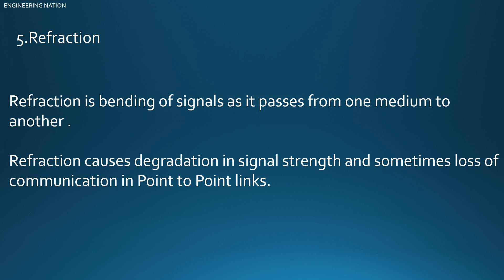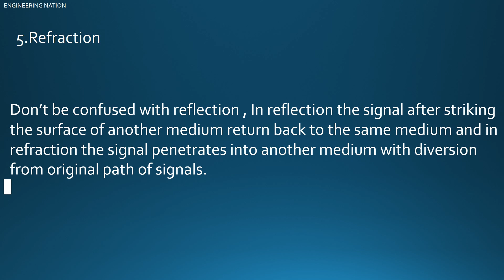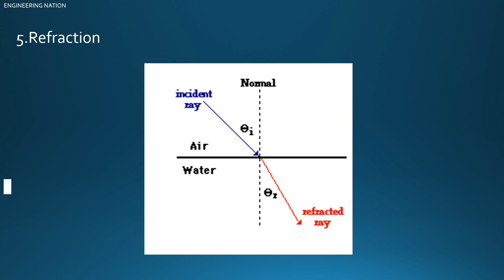Propagation Effect in Wireless Communication | Refraction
Content :

Refraction in Wireless Technology

-ENGINEERING NATION